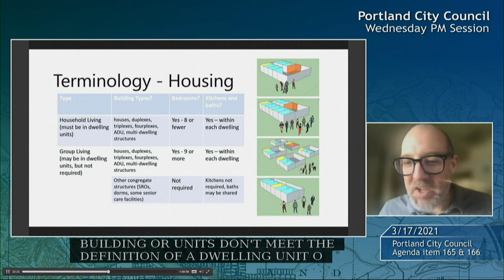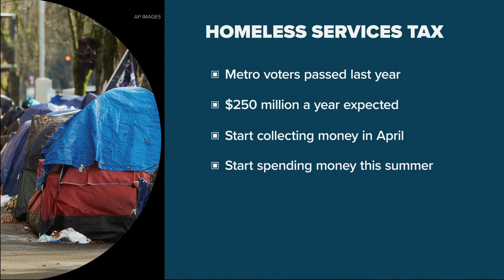Dan Haggerty on Portland’s homeless crisis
The city of Portland is considering loosening city code to make it easier for shelters to pop up.